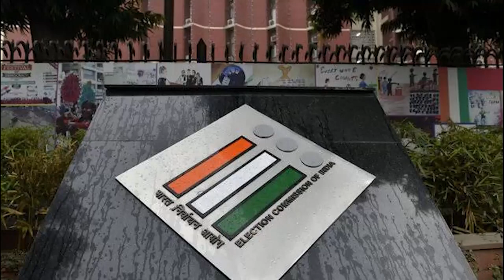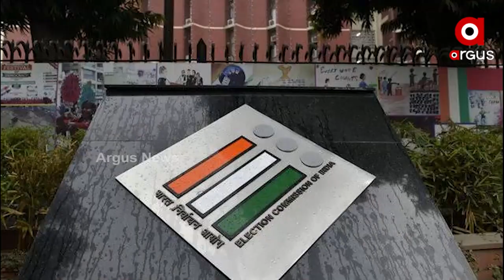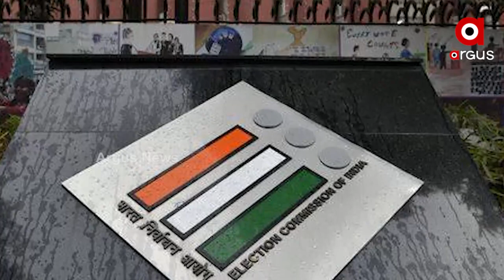୫ଟି ରାଜ୍ୟରେ ବାଜିଲା ନିର୍ବାଚନି ବିଗୁଲ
୫ଟି ରାଜ୍ୟରେ ବାଜିଲା ନିର୍ବାଚନି ବିଗୁଲ
ନିର୍ବାଚନ ତାରିଖର ଘୋଷଣା କଲେ ମୁଖ୍ୟ ନିର୍ବାଚନ କମିଶନ ସୁଶୀଲ ଚନ୍ଦ୍ରା
ମୋଟ ୫ଟି ରାଜ୍ୟରେ ୭ଟି ପର୍ଯ୍ୟାୟରେ ହେବ ନିର୍ବାଚନ
୫ ରାଜ୍ୟ ପାଇଁ ବାଜିଲା ନିର୍ବାଚନୀ ବିଗୁଲ୍ । ଉତ୍ତରପ୍ରଦେଶରେ ୭ଟି ପର୍ଯ୍ୟାୟରେ ହେବ ମତଦାନ । ୧୦ ଫେବୃଆରୀରେ ଉତ୍ତରପ୍ରଦେଶରେ ପ୍ରଥମ ପର୍ଯ୍ୟାୟ ଭୋଟ୍ ଗ୍ରହଣ । ସେହିପରି ମଣିପୁରରେ ୨ଟି ପର୍ଯ୍ୟାୟ ଏବଂ ଗୋଆ, ପଞ୍ଜାବ, ଉତ୍ତରାଖଣ୍ଡରେ ଗୋଟିଏ ଫେଜରେ ହେବ ଭୋଟିଂ ।